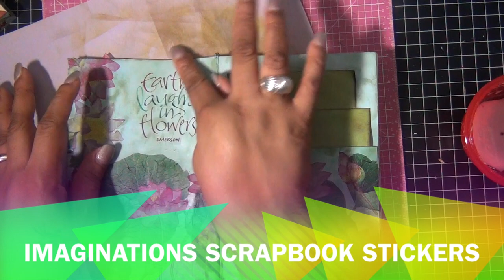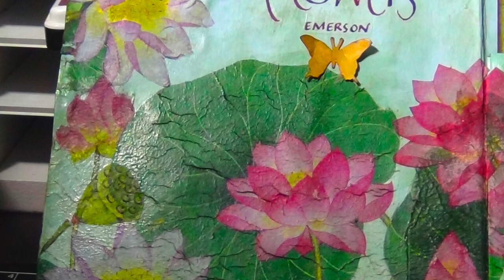Journal Page #2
Martha Stewart Butterfly Punch & Napkin Journal Page - Episode #2

Creative Journal - Episode #2